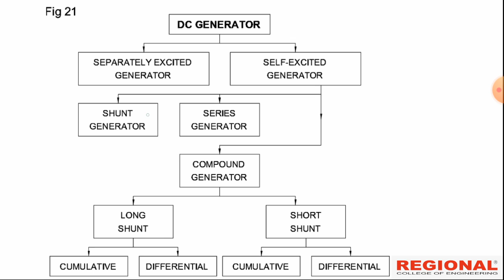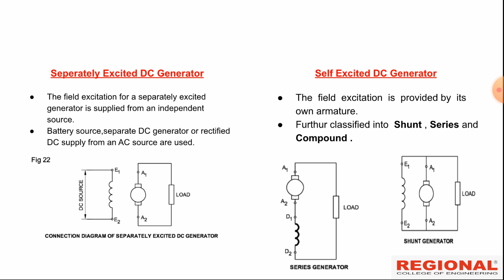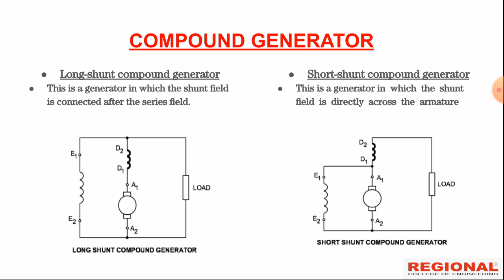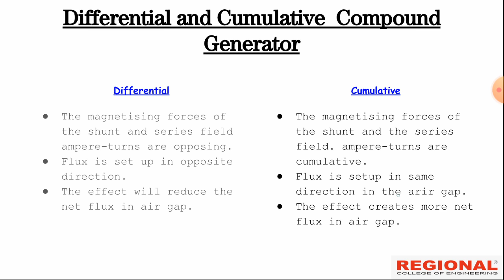NCVT Trade Theory :ELR || Topic: Types Of DC Generator II Part :1 ||REI